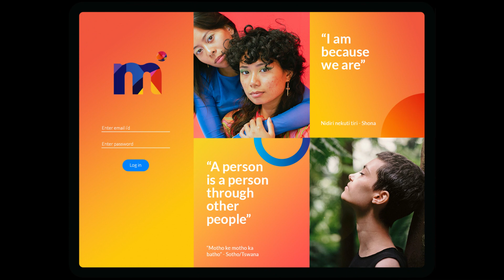MAUNi Wellness Continuums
Welcome to the Mauni YouTube Channel! In this informative video titled "Wellness Continuums," we delve into the concept of wellness and its dynamic nature. Join us as we explore the different dimensions of wellness and how they contribute to a balanced and fulfilling life.

Discover the interconnectedness of physical, mental, emotional, and social well-being. We'll discuss how these dimensions form a continuum, and how our choices and behaviors impact each aspect of wellness.

Explore the various stages along the wellness continuum, from thriving and optimal well-being to periods of imbalance or challenge. We'll provide insights into recognizing and addressing areas that may need attention or improvement.

Learn practical strategies to enhance your overall wellness in each dimension. From self-care practices and stress management to building meaningful connections and nurturing personal growth, we'll guide you towards a holistic approach to well-being.

to explore our coaching services, case management, and treatment options, all aimed at supporting your journey towards wellness. for more videos on mental health, personal growth, and holistic living.

Join the conversation and share your experiences with wellness and self-care using the hashtags: WellnessContinuums HolisticWellbeing BalancedLife SelfCare MauniCoaching.

Let's embrace the multidimensional nature of wellness and strive for balance and fulfillment in all aspects of our lives. Thank you for being a part of the Mauni community!